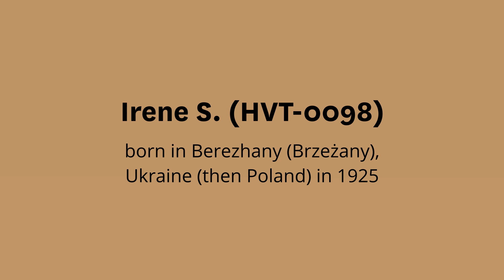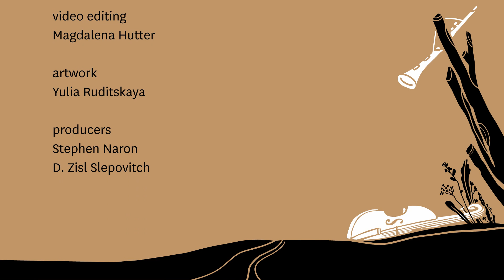Songs From Testimonies, SE01EP11: Treblinka Survival Song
Welcome to the Fortunoff Video Archive’s web series Songs from Testimonies. This first season, Where Is Our Homeland?, features songs from the first volume of recordings produced by the archive’s Musician-in-Residence D. Zisl  Slepovitch. Episode 11 features “Treblinka Survival Song,” recounted in the testimony of Irene S. (HVT-98). A talented musician, Irene co-wrote this song with another prisoner on the train going to Treblinka and Majdanek concentration camps. Listen to the song from the original testimony, a performance by the Zisl Slepovitch Ensemble & Sasha Lurje, as well as commentary by D. Zisl Slepovitch and Professor Samuel D. Kassow, Charles H. Notham Professor of History at Trinity College.